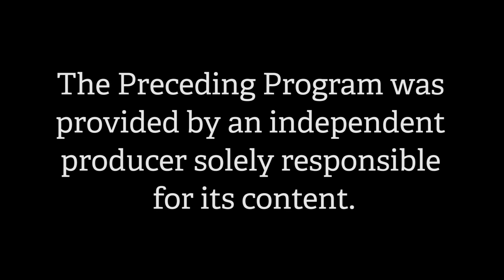The Art of Politics - 02-19-16